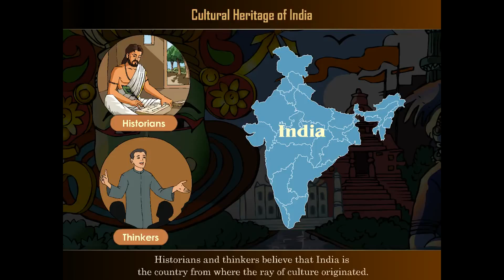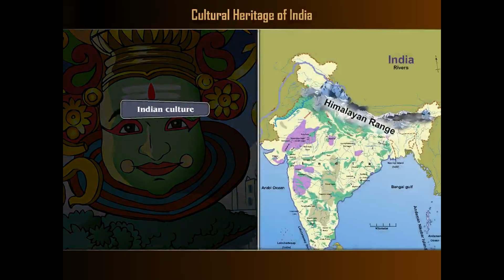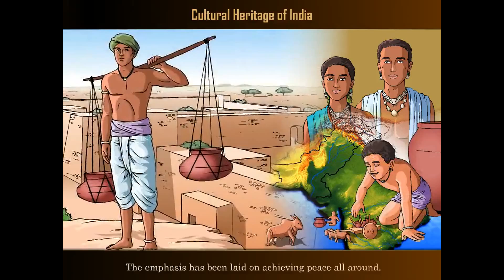Cultural Heritage of India | Chapter 3 | Social Science (GSEB - Std - 10 )